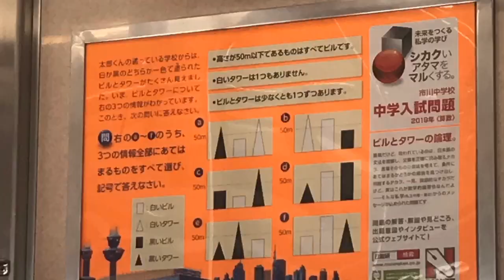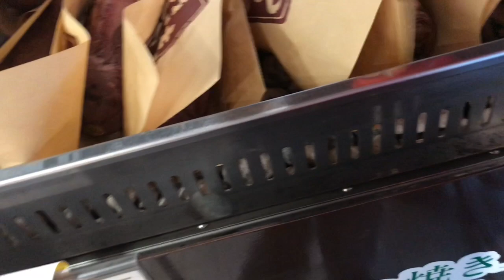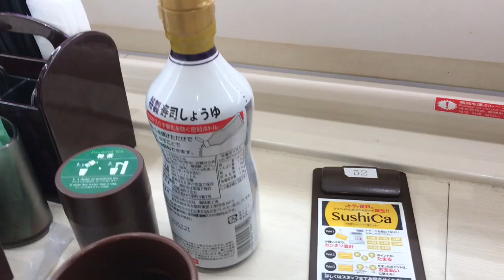everything i ate march 10- march 16 2019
isnt it crazy that all this stuff gave me energy to be alive